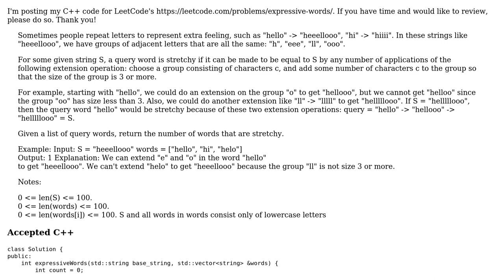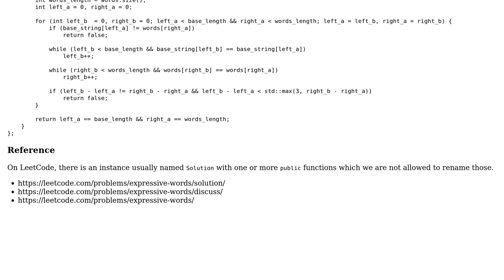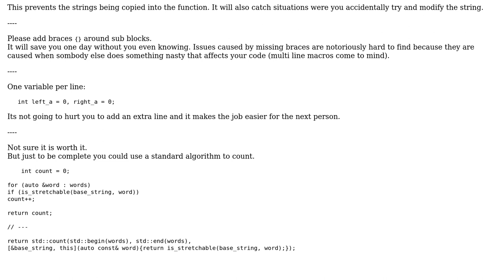Code Review: LeetCode 809: Expressive Words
With thanks & praise to God, and with thanks to the many people who have made this project possible! | Content (except music & images) licensed under CC BY-SA | Music | Images & others | With thanks to user pacmaninbw user Martin York user Emma and the Stack Exchange Network Trademarks are property of their respective owners. You are responsible for your own actions.